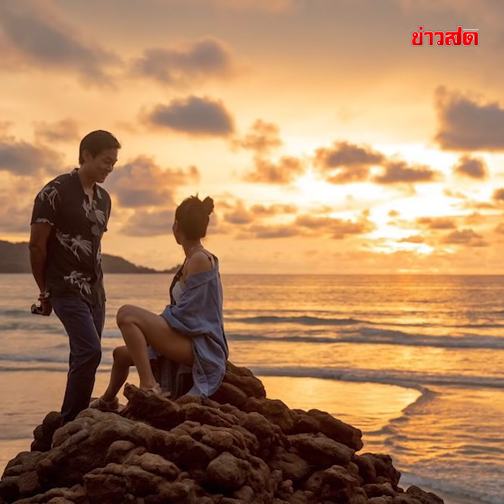แต้ว เมินดราม่า ไปสร้างความเดือดร้อนให้ใคร!? : Khaosod TV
ดราม่าอะไรกัน งง! แต้ว ไม่ได้สร้างความเดือดร้อนให้ใคร ตัวตนเราทำไมต้องเปลี่ยน